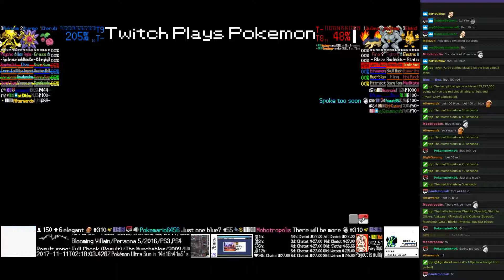Twitch Plays Pokémon Battle Revolution - Matches #97542 and #97543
#97542 [Blue: Cherubi (Special), Starmie (Slow), Alakazam (Physical)] vs [Red: Quilava (Special), Machamp (Guts), Elekid (Physical)]

10:07 : #97543 [Blue: Shieldon (Flinch), Beldum (Choice Band), Drifblim (Standard)] vs [Red: Manaphy (Standard), Dragonite (Physical), Kecleon (Mixed)]